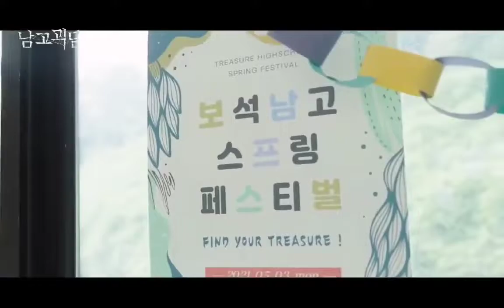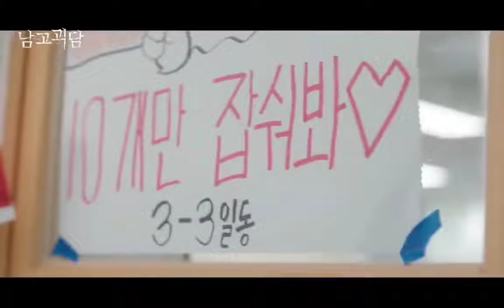BEST FRIEND FOREVER || TREASURE Web Drama ost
TREASURE'S NEW WEB DRAMA OST "BESTFRIEND FOREVER"